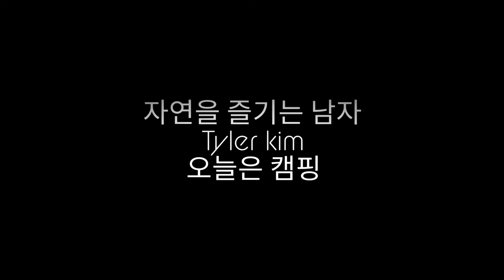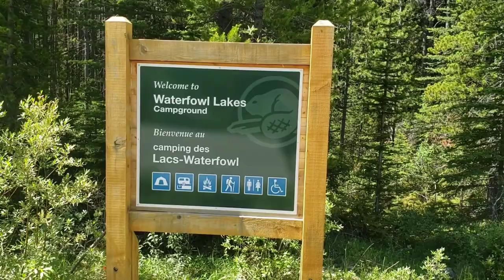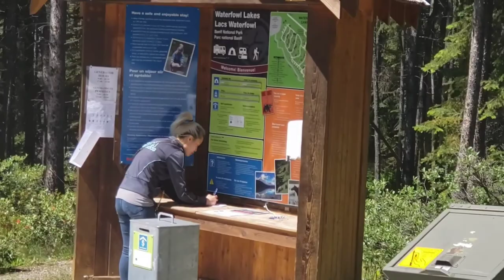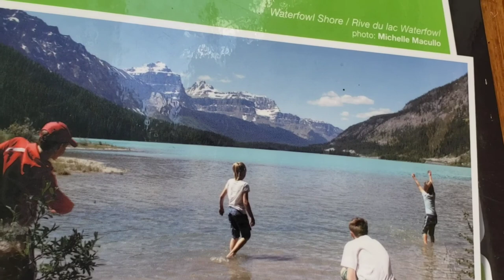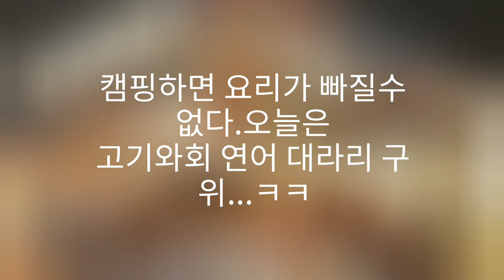캐나다 록키 마운틴 국립공원에서 캠핑.낚시.연어 회와 연어머리 구이까지....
캐나다 록키 마운틴에서 캠핑낚시를 즐기며 야생 동물들도 보고 사랑하는 마늘님과 울진상이 함께한 행복한 시간들 추억속의 영상속에 담아 보았습니다.